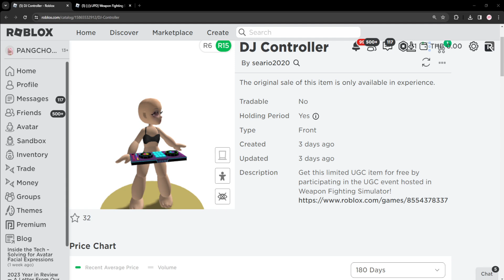ROBLOX FREE ITEM | 📌ด่วน ตอนนี้ สอนรับของฟรี " เครื่องเล่นเสียง DJ " โคตรเท่ ของมันค้องมี 4,000 ชิ้น